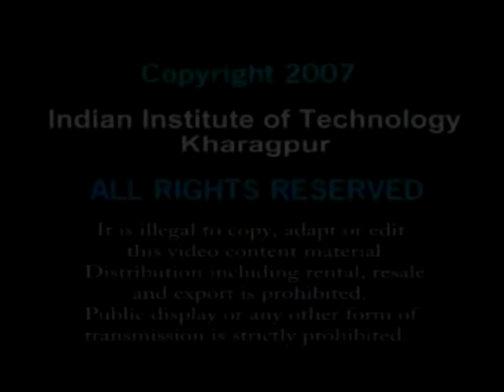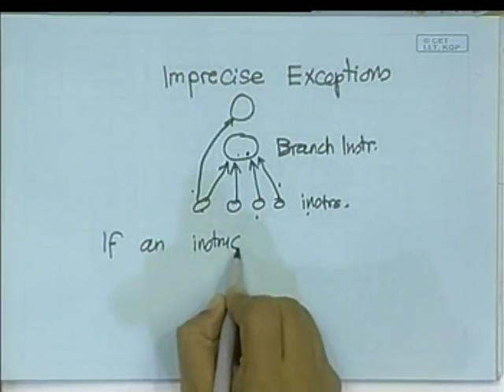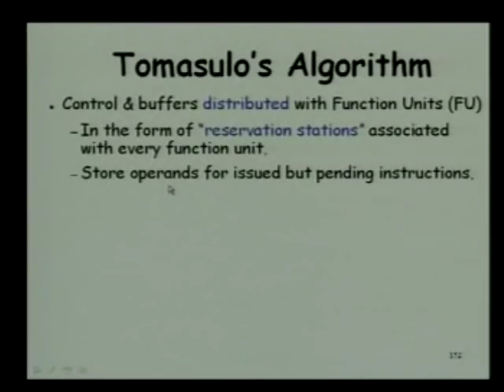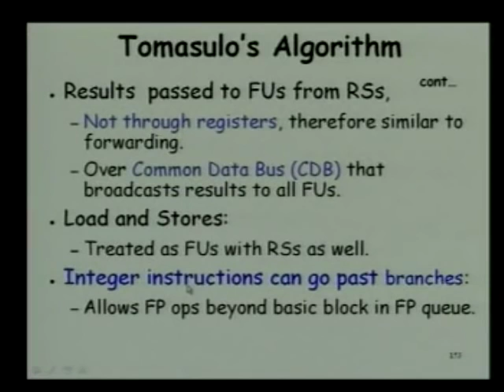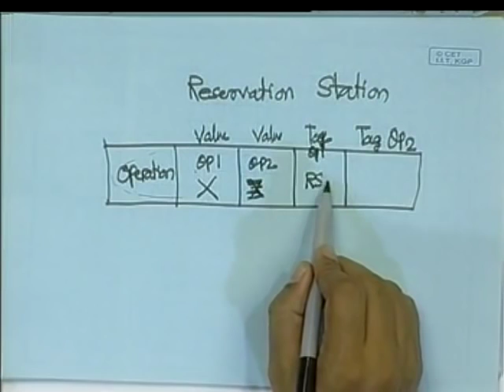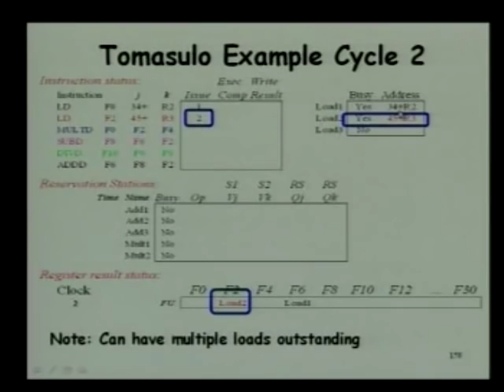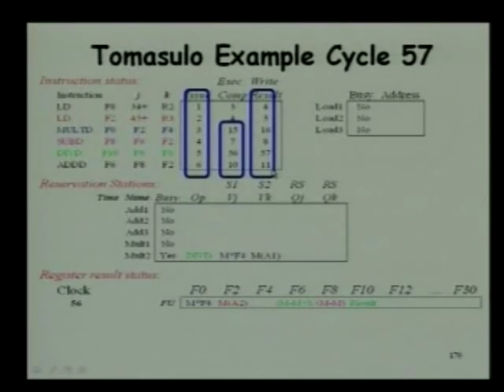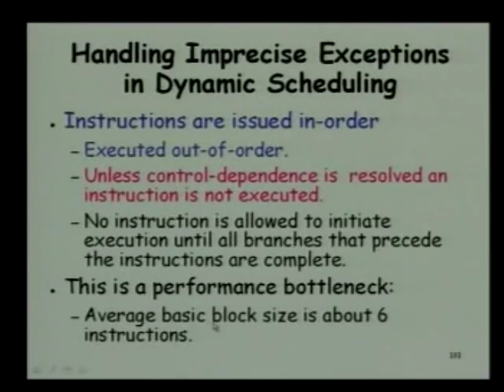13 Tomasulo's Algorithm